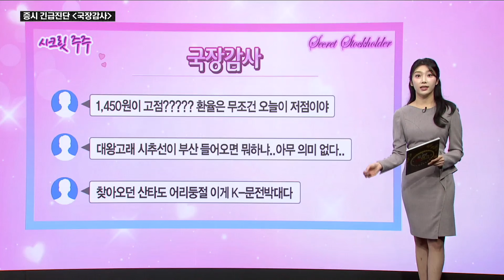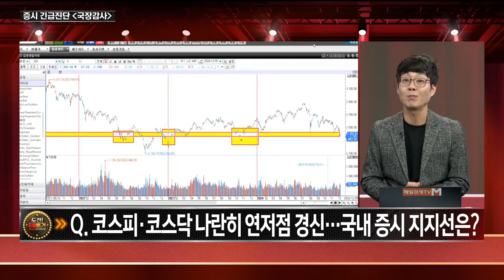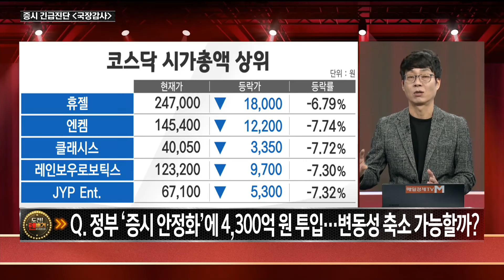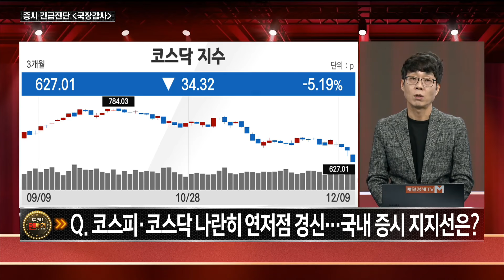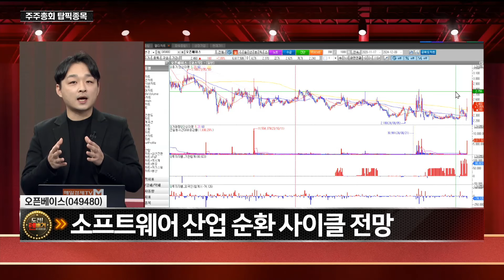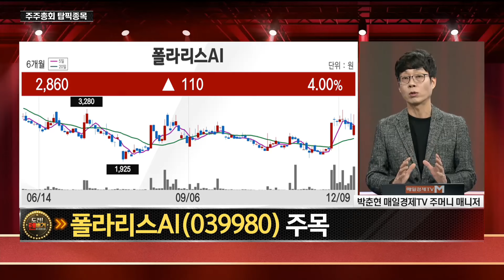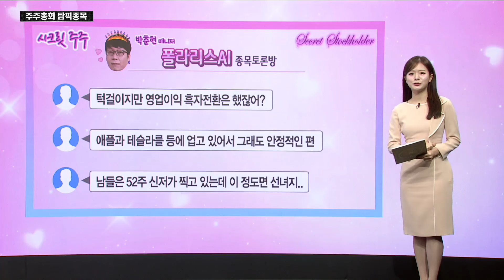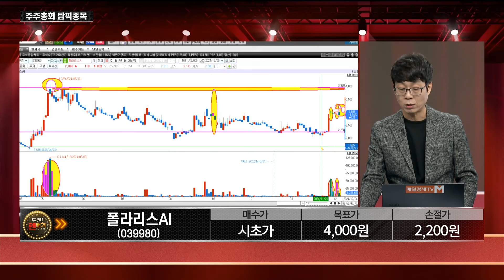[주주총회] 도전! 텐배거 / 코스피 · 코스닥 나란히 연저점 경신… 국내 증시 지지선은? / 매일경제TV